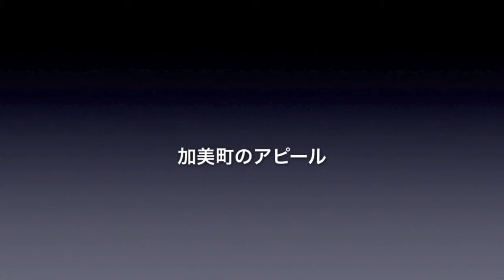役所訪問シリーズ｜23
加美町は、宮城県の北西部に位置する町で大崎地方に属します。2003年（平成15年）4月1日 - 中新田町、小野田町、宮崎町が合併して加美町となりました。
大崎市と色麻町に挟まれ、山形県尾花沢市と接しており、加美富士こと薬莱山を擁する町です。

震災後の観光面や農業・産業面での変化について
加美町の主力産業は農業で、農作物の風評被害がありました。特に畜産方面で牧草の放射線被害 があり、未だに平成23年の藁が草地に野積みされている状況で困っています。それらに伴い子牛価格・枝肉価格の下落という状況が続いておりましたが、やっと回復傾向にあります。しかし、自前の草を給餌できていないので、コスト高な状況と言えそうです。観光面ではやくらい高原において、春先に山菜が出せなかったのが痛かったが、最近は人出も戻りつつあるようです。

震災後の防災対策や意識の変化について
加美町は千葉県市川市と災害時相互支援協定を締結しました。市川市は稲作農家が少ないこともあり農作物の支援は喜ばれたそうです。
震災以降の町民の防災意識は地域内 での支援体制づくりに目が向いてるようで、日頃の近所づきあいから自主防災組織の充実に関心が高まっています。
また、社会的弱者の安否確認とスピーディな避難所への搬送体制などの必要性を震災から学び取ったので、災害時要援護者台帳の整備に取り掛かっています。

加美町のアピール
全国的に有名な中新田バッハホールを拠点に市民オーケストラを設立に向けて準備中です。やくらい高原は温泉施設、レストラン、パターゴルフ、スキーなどリゾート施設も充実していますので、週末の心身をリフレッシュする場として訪れていただきたいとのことでした。

インタビューの中でやくらい高原エリアや鳴瀬川エリアををスポーツツーリズムのメッカとして打ち出せないか、善意と資源とお金が循環するまちづくりをするための具体的な構想などを伺いました。震災によりエネルギー・食・住の大切さを痛感したことにより、自給自足社会を目指したいとのことでした。
震災後に就任されたフレッシュな猪俣町長の 奮闘に注目・応援させていただきます！